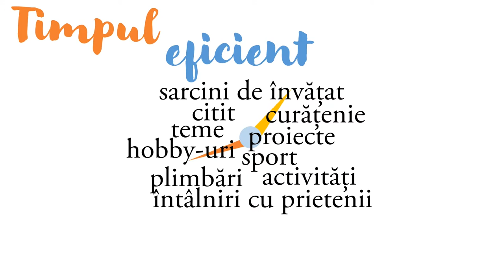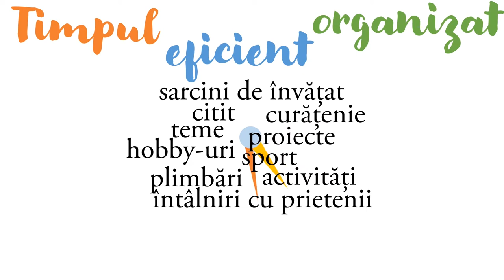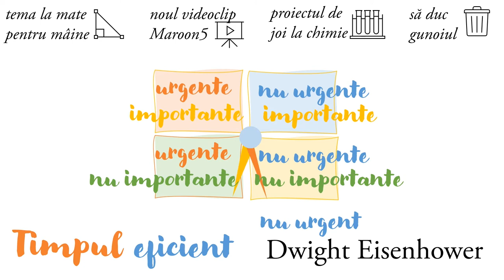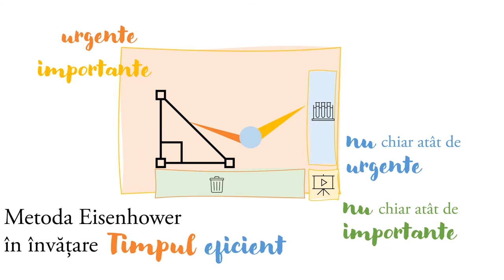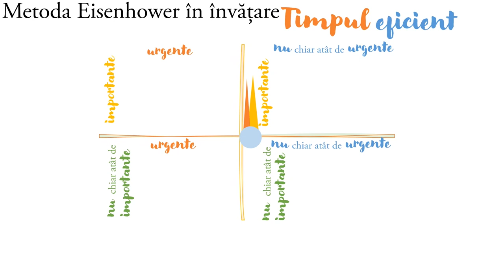Timpul de a învăța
Resursa descrie metoda Eisenhower de gestionare a timpului, adaptată pentru sarcinile școlare și nivelul de vârstă. Pentru exemplificare, sunt oferite 4 tipuri de activități, de la școală și de acasă. Exercițiile incluse în această resursă solicită:
 încadrarea acestor 4 activități în 4 categorii, folosind criteriile de urgență și importanță.
 alegerea a 4 alte activități și stabilirea unui grad de urgență și importanță, folosind organizarea în 4 chenare.